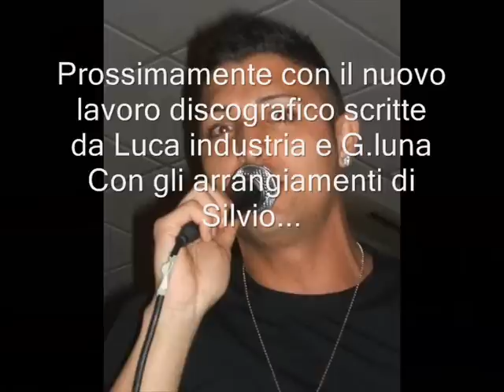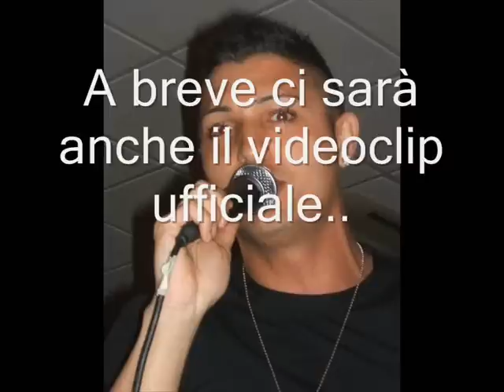DAVIDE SIANI ANTEPRIMA 2012